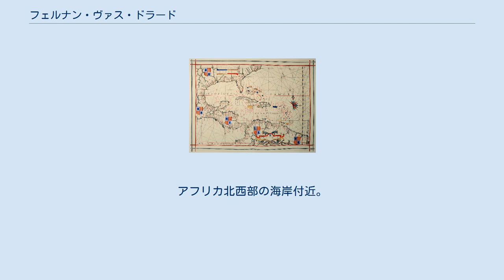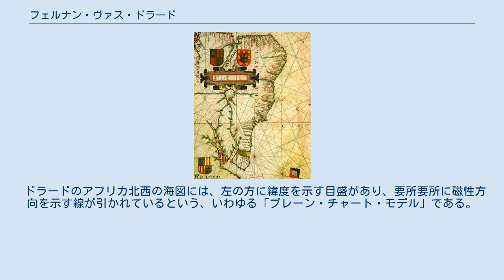フェルナン・ヴァス・ドラード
1571年に描かれた航海チャート。
アフリカ北西部の海岸付近。
周囲に書かれている文字は「この地図はサントメ島までのアフリカとギニアの全海岸を記してある」。
ポルトガル国立博物館 (pt:Torre do Tombo) 蔵 フェルナン・ヴァス・ドラード（1520年頃 - 1580年頃）は16世紀のポルトガル人で地理学者。
ドラードの描いた東洋の地図は、古代地図学者プトレマイオスの悪い意味での影響を受けておらず、当時としては非常に正確であった。
ただし、ドラードが描いた地図について、詳しいことは良く分かっていない。
 ドラードの描いた地図は当時としては非常に正確であり、かつ美しい。
当時の地図作者としても最優秀の一人と思われる。
比較的広範囲を描いた地図が多く、航海地図帳の中に納められている。
1568年から1580年に作られた6つの地図帳が知られている： 1568年の地図にはスリランカ（Ceilão）と日本の詳細が掲載されており、後に多くの地図に転載された。
 ドラードのアフリカ北西の海図には、左の方に緯度を示す目盛があり、要所要所に磁性方向を示す線が引かれているという、いわゆる「プレーン・チャート・モデル」である。
この図法はメルカトル図法が一般的になるまで、ヨーロッパで標準的に使われたものである。